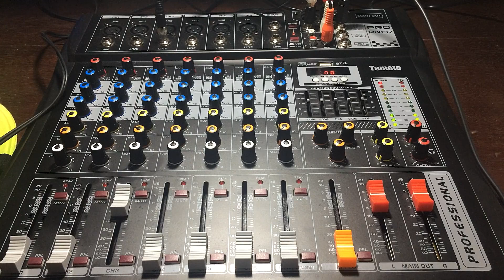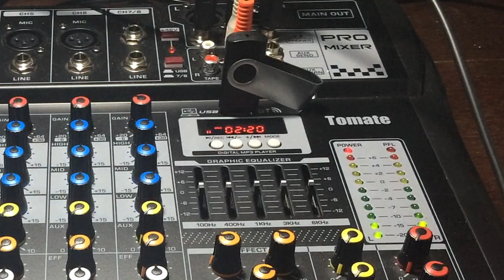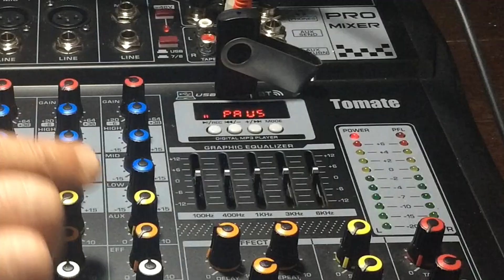Como Gravar o Som da Mesa de Som No Pen Drive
Neste vídeo eu mostro e explico de como gravar o som da mesa em pen drive.